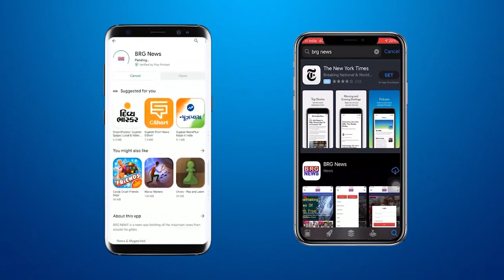SSG Hospitalके Pumping Stationकी Pressure Line के बंद अवस्था मे होने पर Balu Shukla ने उठाई आवाज